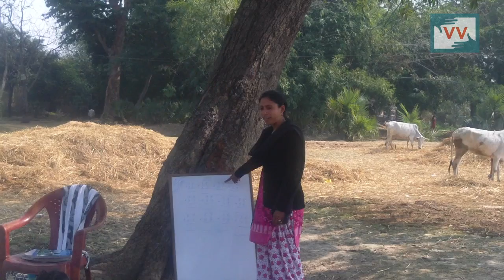Education in the farm at Chakkanbigha, Bihar - Surendra Reports for IndiaUnheard